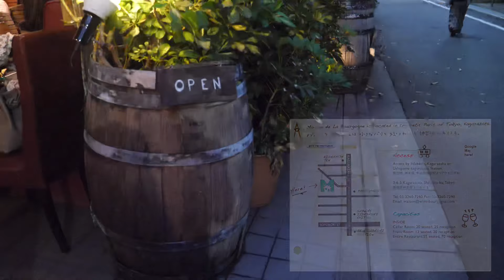『Vlog＃10』神楽坂にあるお洒落なフランス料理屋さんへもぷとお出かけ（犬入店可のレストラン）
営業部長もぷとその付き人であるぐらさんの日常をゆるくお届け。

もぷとぐらさんの日常になります。
犬とカフェ、スローな時間を提供できれば嬉しく思います。

今回は犬も入店OK（テラス）の神楽坂にある
mason de la Bourgogneさんへ行ってきました。

とてもお洒落で雰囲気も良く、料理も美味しい。
今後頻繁にお世話になりそうです。
是非神楽坂へお越しの際は立ち寄ってみてください。

【情報ノート】
本日お邪魔しました
mason de la Bourgogneさん

01：Nobody Else - Swif7.
02：Are You Out -Sugar Blizz feat. Heli
03：Just Drive - Wellmess feat. Divty

文京区に構える卓球併設型カフェHuBase(ユーベース)の看板犬もぷ部長と飼い主のぐらさん。

メインチャンネルとは違いこのチャンネルでは卓球の技術動画を出す予定はなく、なんの変哲も無いほのぼのとした日常、旅行、お店紹介、おすすめの商品紹介、ぐらさんの仕事の様子をVlogとしてまとめていきます。

この動画を見て、もぷ部長に会いたくなったら
もしもHuBaseに遊びに来てください。
お友達になってくれるわんちゃんも是非ご一緒に！

メインチャンネル「Lili Pingpong channel」(卓球動画)